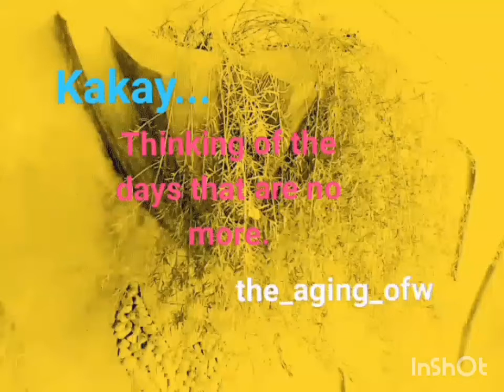My Pet Dog Died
Having a farm dog to greet me in the porch every morning prior my Taebo and farm drills is an inspiration & reward for me. It truly increases my level of farm activity & boost productivity. Of the 3 farm dogs (Kiray & Kovid), Kakay is closest to me. Wherever I go in the farm, Kakay is there, always wagging her tail. The best feelings I have, and probably the same to those who own a dog is getting to used having your pet around all the time for company.

Animals have special part so much in my life. Am just so sorry that Kakay has to spend a short little life with my wife & I @geannhomegarden. She died yesterday quietly.

At 6am while I was feeding the foreign breed chicks, 3-hours prior her death, Kakay's eye contact with me was entirely look human. Looking at me is her kind of habit whenever she lies down nearby to watch me in my farm drills.

Losing an important part of GeAnn HomeGarden family is never easy. Thank you Kakay for your focused love, loyalty, kind, trust and endless affection. Rest in peace my best Kadikit sa bukid. the_aging_ofw🤠🇵🇭